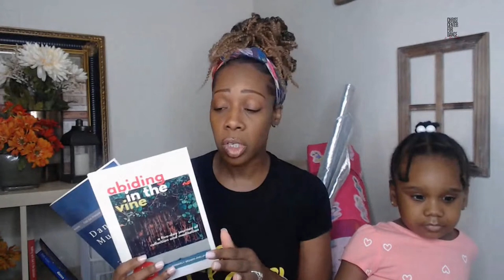Post Review of GloryRing Flag Bags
I forgot to share my experience using this amazing flag bag from Gloryrings!

DANCE MUSICALITY